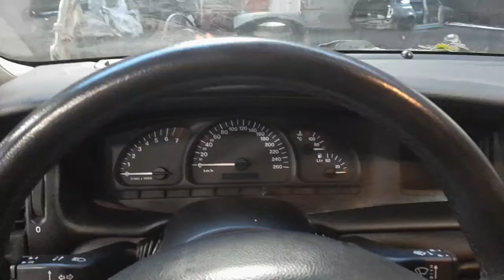E119 ДВС (Двигатель) Opel Vectra B 2.2i Z22SE